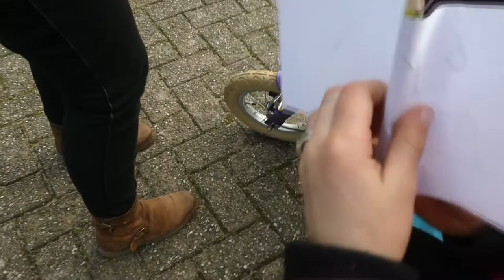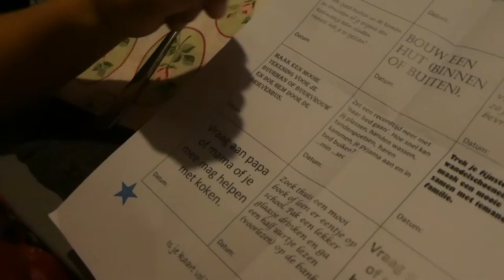ALIEN PANNENKOEK - VLOG 710 👠 MAMMA OP HAKKEN